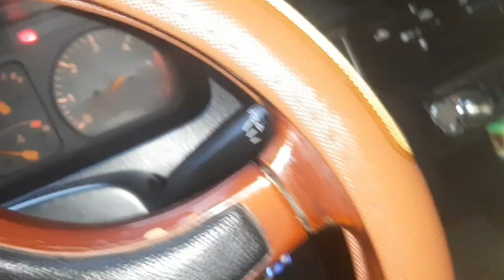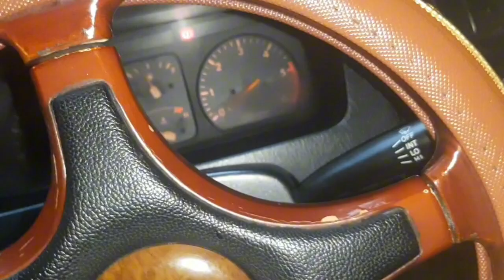Toyota revo diesel engine manual transmsion pag start nagalaw kambyo..